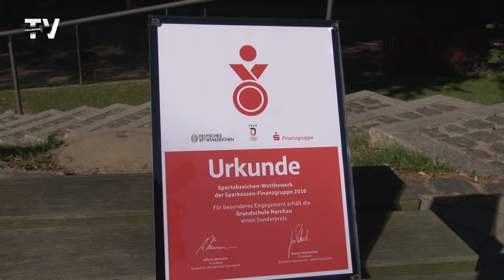Grundschule Nerchau ist Sieger